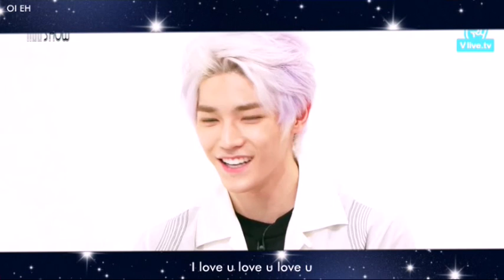TAEYONG X I Miss You «Fmv»